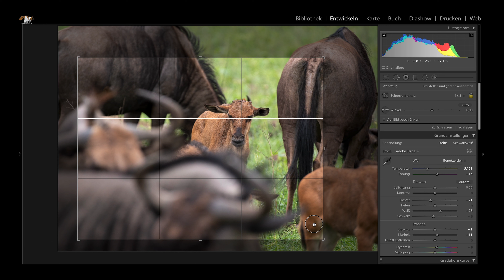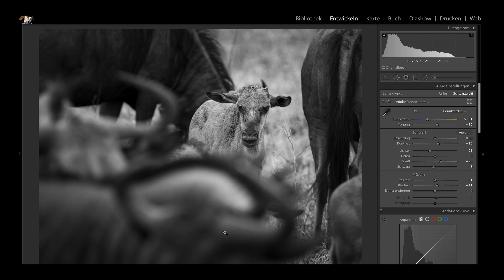Wildlifefotografie und Bildbearbeitung - Lightroom Tutorial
Bildbearbeitung für Tierfotos in Lightroom. Ich zeige Euch in diesem Film, wie ich meine Fotos entwickle und bearbeite.